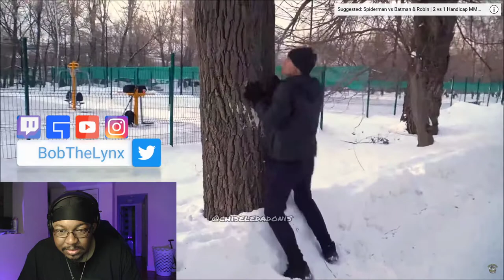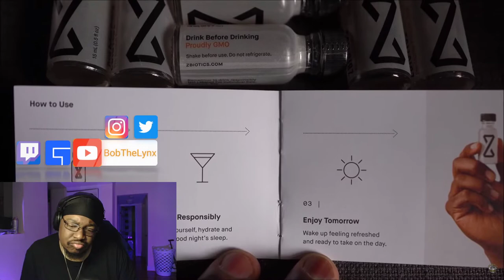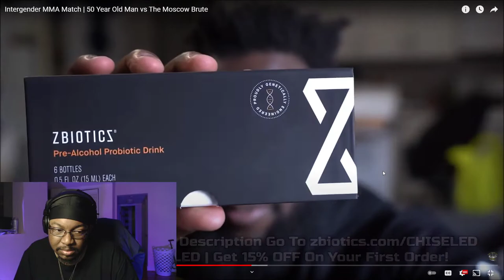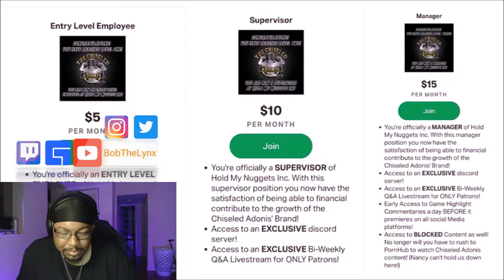[Reaction] Chiseled Adonis - 50 Year Old Man vs The Moscow Brute | BobTheLynx Reacts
❤️ Help me reaching my Goals below
🤙 Share Goals: 30
🤙 Like Goals: 20
Other ways to support the brand...